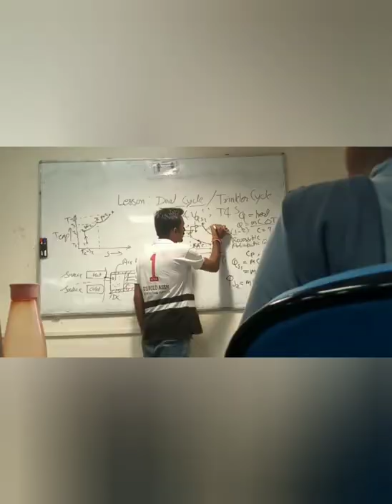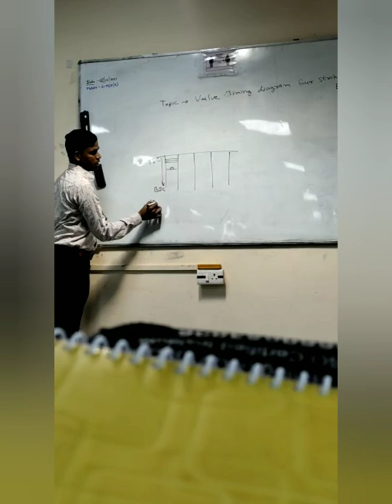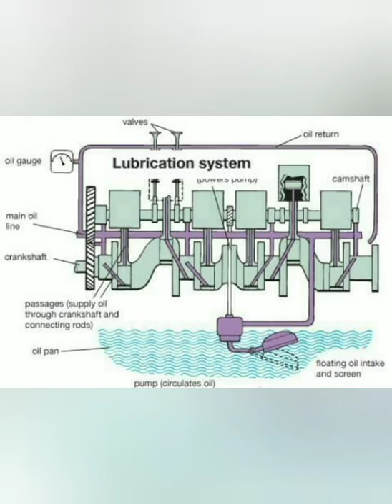NSTI JODHPUR COLLEGE //CTI Jodhpur| CITS Jodhpur | ATI Jodhpur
NSTI JODHPUR COLLEGE 2022